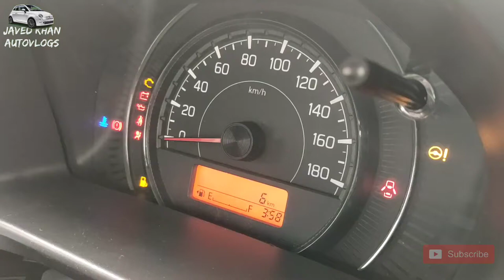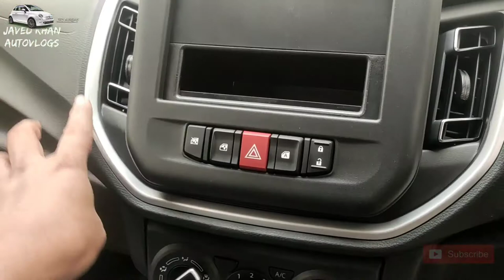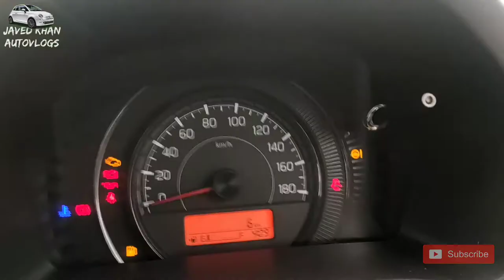Maruti Suzuki Celerio Vxi | Detailed review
ʜᴇʟʟᴏ, ғʀɪᴇɴᴅs.  ᴍʏ ɴᴀᴍᴇ ɪs ᴊᴀᴠᴇᴅ ᴋʜᴀɴ ᴀɴᴅ ɪ ᴀᴍ ᴛʜᴇ ᴏᴡɴᴇʀ ᴏғ ᴊᴀᴠᴇᴅ ᴋʜᴀɴ ᴀᴜᴛᴏᴠʟᴏɢs ᴀɴᴅ ᴡᴇ ᴛʀʏ ᴛᴏ ᴘʀᴏᴠɪᴅᴇ ʏᴏᴜ ᴡɪᴛʜ ᴀᴄᴄᴜʀᴀᴛᴇ ᴀɴᴅ ᴀᴄᴄᴜʀᴀᴛᴇ ɪɴғᴏʀᴍᴀᴛɪᴏɴ ᴀʙᴏᴜᴛ ᴛʜᴇ ᴀᴜᴛᴏ ɪɴᴅᴜsᴛʀʏ, ɪᴛ ɪs ᴀʟᴡᴀʏs ᴏᴜʀ ᴇɴᴅᴇᴀᴠᴏʀ, ɪғ ʏᴏᴜ ʜᴀᴠᴇ ᴀɴʏ sᴜɢɢᴇsᴛɪᴏɴ ᴀɴᴅ ᴀᴅᴠɪᴄᴇ, ʏᴏᴜ ᴄᴀɴ ᴀsᴋ ᴜs  ʏᴏᴜ ᴄᴀɴ ᴄᴏɴᴛᴀᴄᴛ ᴏᴜʀ ᴍᴀɪʟ ᴏʀ ᴀɴʏ ʙᴜsɪɴᴇss ɪɴғᴏʀᴍᴀᴛɪᴏɴ, ᴛʜᴇɴ ʏᴏᴜ ᴄᴀɴ ᴄᴏɴᴛᴀᴄᴛ ᴜs, ʏᴏᴜ ᴀʀᴇ ʀᴇϙᴜᴇsᴛᴇᴅ ᴛᴏ sᴜʙsᴄʀɪʙᴇ ᴀɴᴅ sᴜʙsᴄʀɪʙᴇ ᴛᴏ ᴛʜᴇ ᴍᴀxɪᴍᴜᴍ ɴᴜᴍʙᴇʀ ᴏғ ʟɪᴋᴇs. ᴛʜᴀɴᴋ ʏᴏᴜ.

हेलो दोस्तो। मेरा नाम जावेद खान है और में JAVED KHAN AUTOVLOGS का ओनर हु ओर हम कोशिश करते है के हम आपको ऑटो इंडस्ट्री के बारे में एक दम सही और सटीक जानकारी उपलब्ध करा सके सदैव ये हमारा प्रयास है अगर आपका कोई सुझाव ओर सलाह है तो आप हमसे हमारी मेल पर सम्पर्क कर सकते है या कोई व्यवसाय जानकारी भी तो आप हमें संपर्क कर सकते है आप से निवेदन है ज्यादा से ज्यादा लाइक शेयर ओर सुब्स्क्रिब करे धन्यवाद

Title: Beat Your s use this song and monetize your videos.

?? Optional support (Thanks):

Please include the following in your video description (Copy & Paste):

IF YOUR A GENUINE BUYER FOR NEW CAR KINDLY FILL THIS FORM WE CAN ARRANGE BEST DEAL TO YOUR DOORSTEP